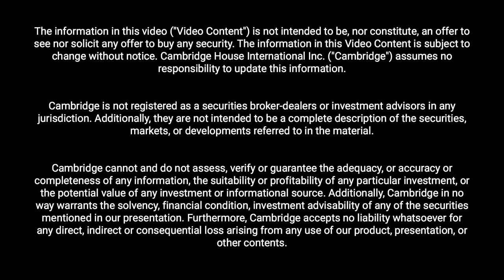NEGATIVE INTEREST RATES | GOODBYE ECONOMY: Peter Schiff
Negative Interest Rates have hit the economy hard and Peter Schiff says this could be goodbye!

"A dollar crisis is looming that will make the financial crisis look like a Sunday Picnic"

The federal reserve had raised interest rates in December 2018 and people believed the fed would raise interest rates - but instead of hiking interest rates, they cut the rates.

What exactly changed? Why did they lower rates and not raise them?
Nothing changed.

The markets started to react to the prior rate hikes. And then the fed pricked its own bubble, but it took a while for the air to come out for people to realize it. Had the Fed continued on its trajectory, America would be in a worse recession than 2008.

And now they have postponed this yet again recession again.
Normal rates are not possible when you have abnormal rates of interest. The Fed is smart enough to know that if they ever attempted to normalize rates it would be highly problematic.

Had Hillary Clinton won the election, the Fed would have never raised interest rates. America would have gone back to zero and the Fed would have started QE.

Donald Trump created a lot of false optimism for the market, by cutting taxes and government spending which created massive enthusiasm among small business owners and entrepreneurs.

America is now operating using Keynsian Fiscal Stimulus. Where Government spending has increased dramatically since Donald Trump was appointed. This is essentially borrowed money for social spending and military spending.

Which is continuing the same failed policies of the last several presidents.

The only difference between Trump from other presidents is his style of talking and taking action.

The federal reserve is back to quantitative easing but they don’t want to admit it. And the balance sheet is growing faster and this is the largest QE in history and monetizing the short term debt means they're going to have to remonetize the debt when it matures. This is very bad news-

“The fed helped create an economy that was addicted to cheap money”
Instead of allowing the debt to be liquidated in the crisis, America has more debt than ever before.
The fed now has to keep the monetary spigot open forever.

When it comes to politics, nobody wants pain now. They want to push it off to the next candidate down the path. This is why these failed policies keep getting passed.

And Central banks are dumb enough to buy negative bonds - which is bad economics and terrible monetary policy.

The Fed can’t prevent the dollar from collapsing. The coming currency crisis will make the finical crisis look like a sunday school picnic. Everyone followed the herd. They bought the dollar and sold gold based not he ridiculous belief that the fed can do the impossible.

It is not okay and the Fed can’t reduce the balance sheet. Once the dollar starts to fall on the fact that rates will never normalize, a dollar crisis will begin. As the inflation rate takes off, there will be a sovereign debt crisis and only the Fed will be buying negative real yields. Gold will take off and propel to new highs.

The Polical ramifications of this: Trump is popular with tea party republicans. Trump is running even bigger deficits when supposedly the economy is at its all-time high? What does that mean for deficits when times are bad?

The Democratic party and socialist party are all that's left of the American political system. With the Republicans becoming the new Democrats and the Democrats becoming the socialist party.

No matter how many bonds the US government prints we can't pay for it. The fed won’t be able to bail everyone out from a dollar crisis. Otherwise we lose our purchasing power.